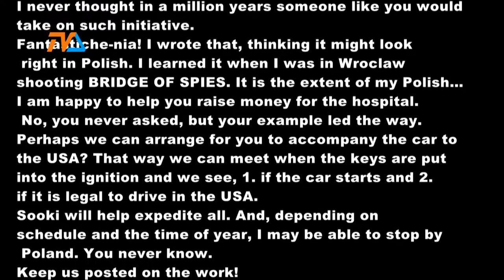Gwiazda filmowa z Los Angeles dziękuje za malucha |TVSUWAŁKI